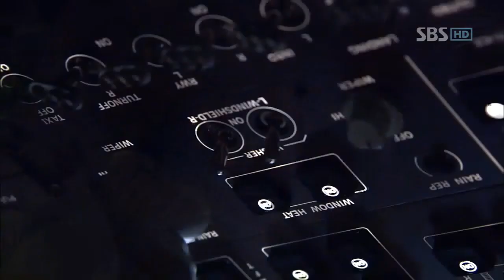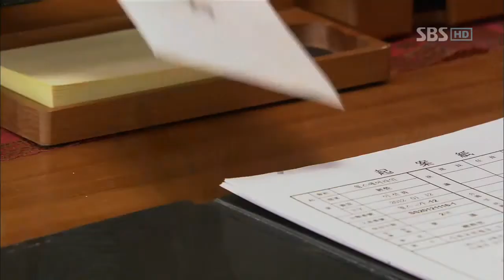[SBS] 부탁해요 캡틴05회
다진이 한규필 교관님의 딸이라는 것을 알게 되고 충격에 휩싸인 윤성은 급기야 사직서를 낸다. 하지만 스케줄 변경이 어렵게 되고 다진과 함께 비행에 나가게 되자 다른 부기장으로 교체한다. 한편, 말자가 다진을 찾아오는데...